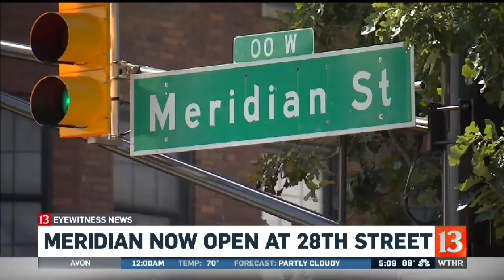Scooter catches fire downtown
Someone discovered a Lime scooter that had caught fire along the canal. Lime is looking into what happened.